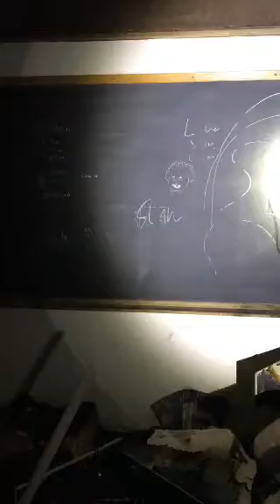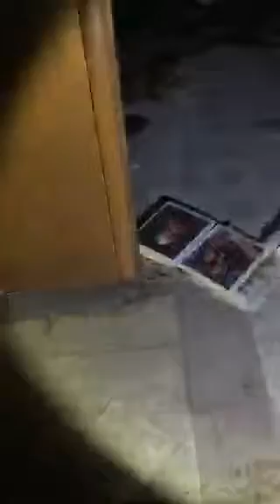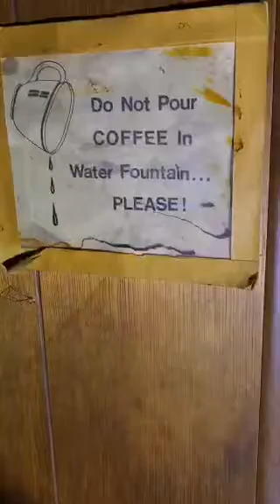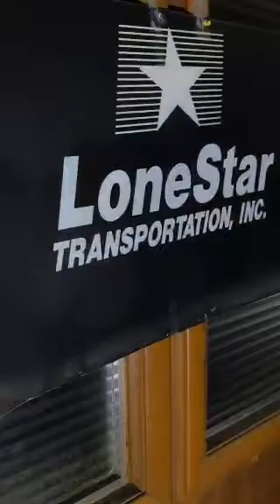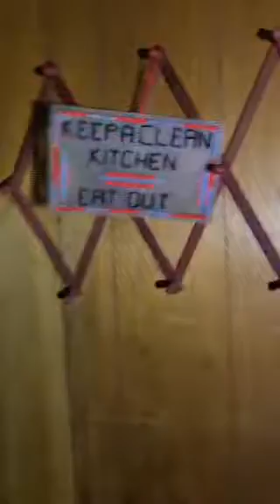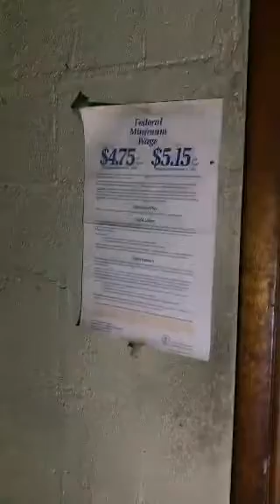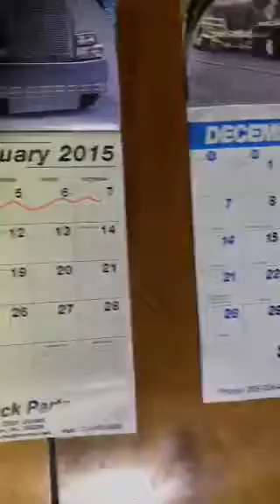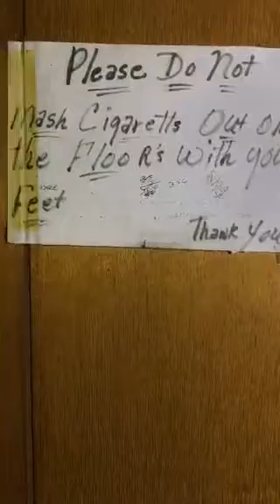Exploring A Very Ineresting Abandoned Building